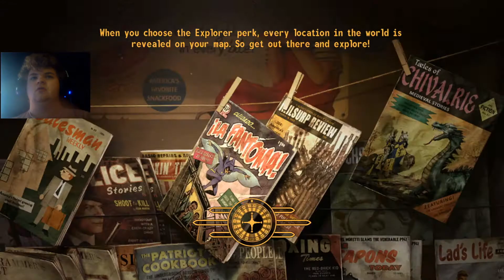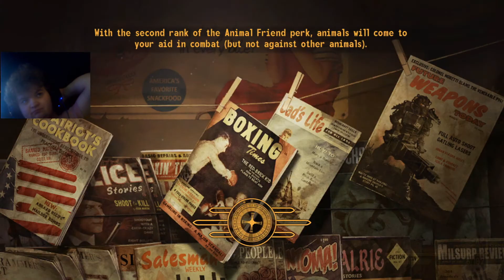Fallout New Vegas: Honest Hearts final Part 41